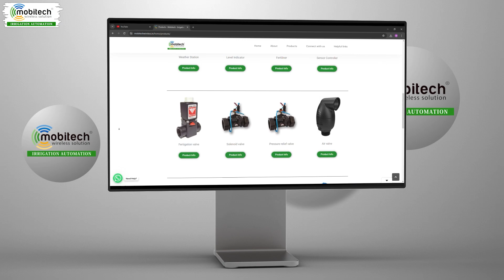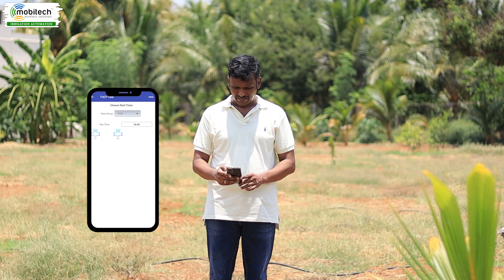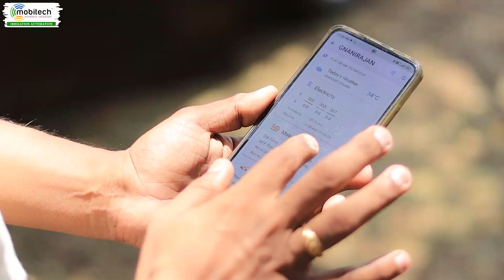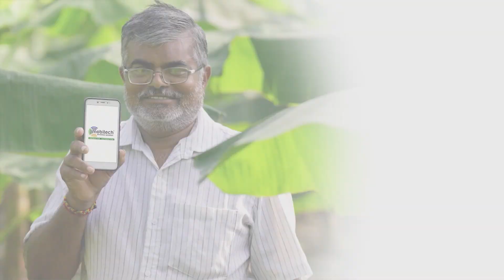Mobitech Irrigation automation is better than Irrigating my farmland manually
இந்த வீடியோவில் தேனி மாவட்டத்தை சேர்ந்த திரு. ஞானி ராஜன் அவர்களின் பல வருட விவசாய கனவை பூர்த்தி செய்த மொபிடெக். ஆறு நாட்களில் தானியங்கி தொழில்நுட்பத்தை பொருத்தி வேலை ஆட்கள் இன்றி இரவோ, பகலோ செல்போன் மூலமே நீர்ப்பாசனம் செய்து வருகிறார்.

மேலுள்ள இணைப்பை கிளிக் செய்து அவரின் பதிவை காணுங்கள்.

In this Video Mr. Gnani Rajan From Theni District, He has a dream over the years on farming, Mobitech does it within six days of complete irrigation automation system in my coconut farm. Now irrigating my farm land Day or night without any labours and operating farm through mobile phone.

Mfr: Mobitech wireless solution private limited, 1/4 Vengamedu, Erode road, Perundurai-638052, Erode Dt, TN, India.